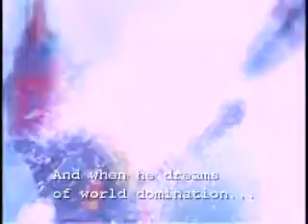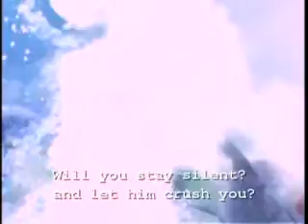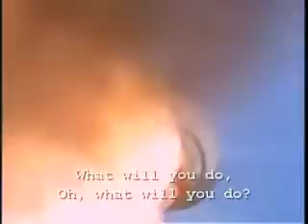Super Robot: Mach Baron Tribute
TV Series - Super Robot: Mach Baron (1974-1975)
Song - Mach Baron By: Yoshihiro Sugiura

Added Eng Subs for the song.

Created By: Steven Anderson